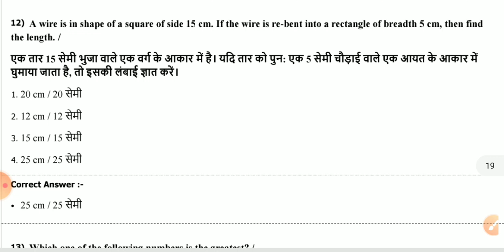important mensuration question for all competitive exams RRB ,RRC ,SSC, police